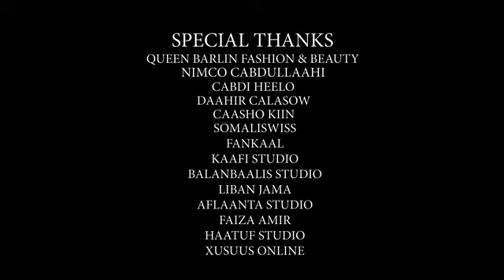XAMDA YAR HEES CUSUB JAG BAAN KUGU AHAY OFFICIAL VIDEO 2020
Waqal studio